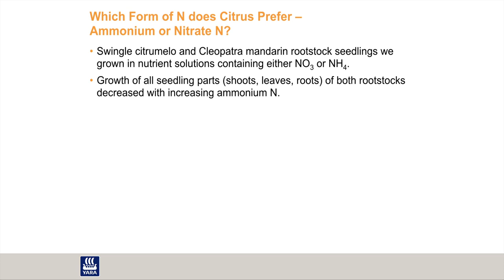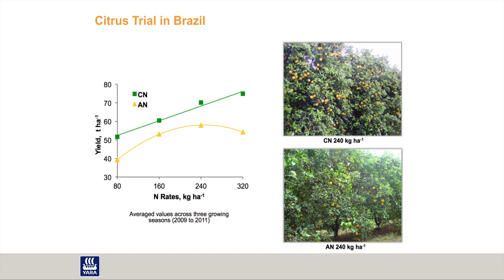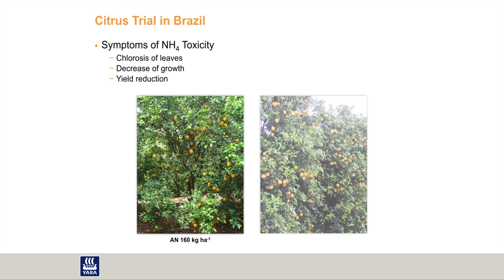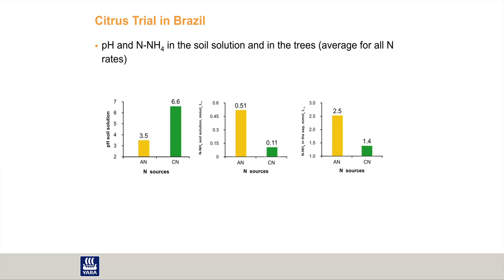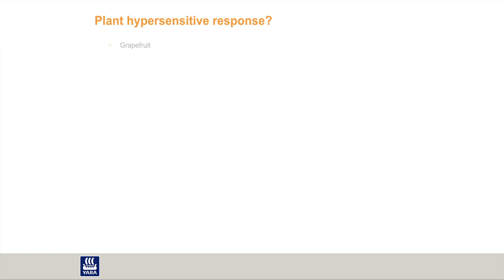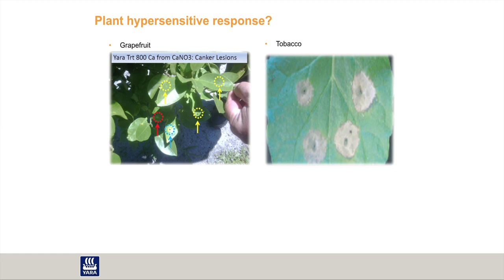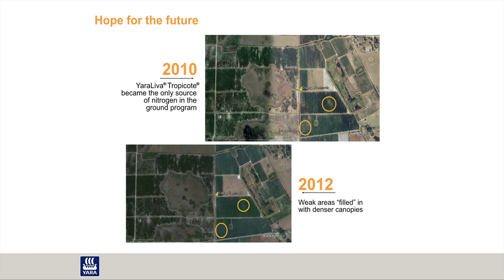YaraLiva® Calcium Nitrate Fertilization of Citrus 1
The following brief video reviews the reasons why YaraLiva Calcium Nitrate is superior to ammonium nitrate for citrus fertilization. Bill Easterwood, Ph.D., Yara North America's Director of Agronomic Services, reviews research supporting the use of calcium nitrate to improve tree health, citrus yield and quality.